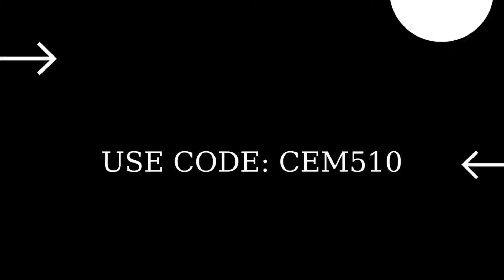Collect a Hammer Assault Rifle and a Two-Slot Shotgun in a single match Fortnite Week 0 Quests